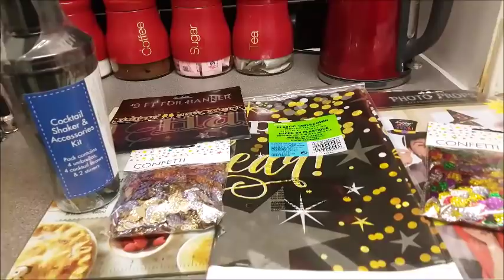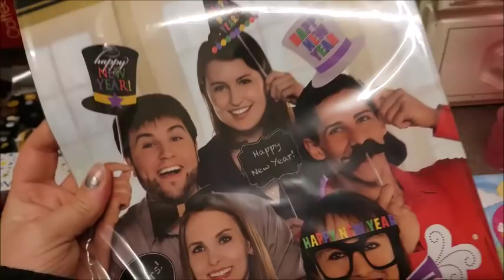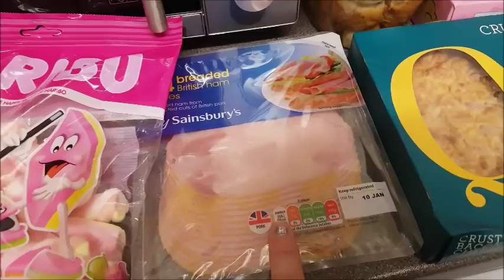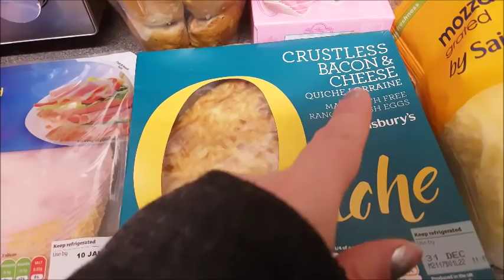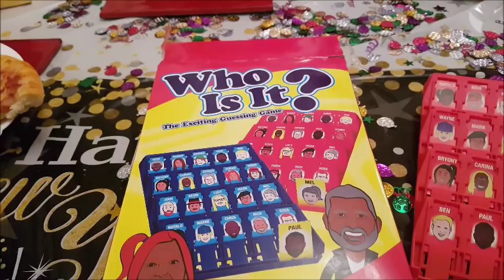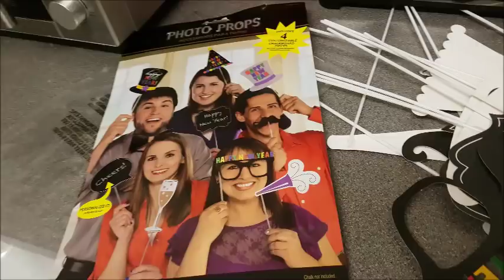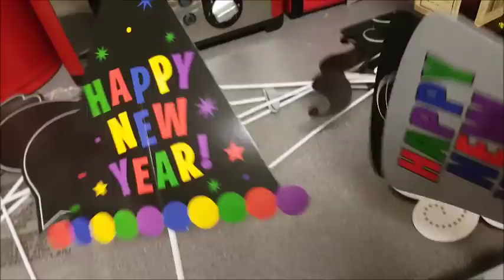2018 New Years Vlog - Me Nathan Mum - Fun and giggles!